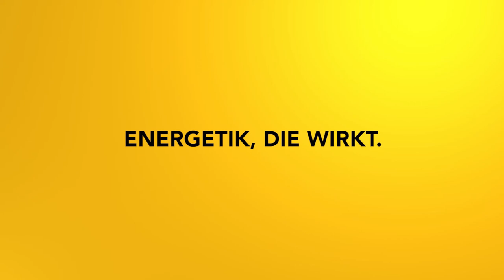Du bist einE GewinnerIN - Erhöhe deine Energie! Impulsmeditation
Komm schnell in die Energie des Gewinnens!

2002 hat er seine Leidenschaft zum Beruf gemacht und er begleitete seitdem hunderte Klienten in Seminaren, Einzelsitzungen und auch online.